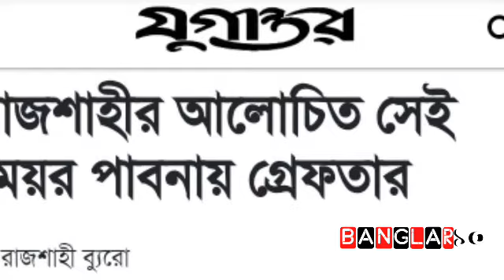🔴ব্রেকিং: রাজশাহীর আলোচিত সেই মেয়র পাবনায় গ্রেফতার || Banglar১০/News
রাজশাহীর আড়ানী পৌরসভার আলোচিত মেয়র মুক্তার আলীকে অবশেষে গ্রেফতার করেছে পুলিশ।

রাজশাহীর পুলিশ সুপার (এসপি) এবিএম মাসুদ হোসেন বিষয়টি যুগান্তরকে নিশ্চিত করেছেন।

তিনি জানান, গোয়েন্দা তথ্যের ভিত্তিতে রাজশাহী জেলা পুলিশের গোয়েন্দা শাখার একটি দল এএসপি (ডিএসবি) রুবেল আহমেদ এবং ডিবি ইন্সপেক্টর আতিকের নেতৃত্বে পাবনা জেলার ঈশ্বরদী থানার পাকশী থেকে শুক্রবার ভোর পাঁচটার দিকে অভিযান চালিয়ে তাকে গ্রেফতার করা হয়।

‘পরবর্তীতে মেয়রকে নিয়ে বাঘা থানার আড়ানীতে নিজ বাড়িতে তল্লাশি চালানো হয়। সেখান তেকে চার বোতল ফেনসিডিল, একশ গ্রাম গাঁজা, নগদ এক লাখ টাকা এবং দেশীয় অস্ত্র উদ্ধার করা হয়।’

উল্লেখ্য, গত ৭ জুলাই মুক্তার আলীর বাড়িতে অভিযান চালিয়ে চারটি আগ্নেয়াস্ত্র, বিপুল পরিমাণ গোলাবারুদ, মাদকদ্রব্য এবং প্রায় এক কোটি টাকা উদ্ধার করে রাজশাহী জেলা পুলিশ। সে সময় মেয়রের স্ত্রী এবং দুই ভাতিজাকে গ্রেফতার করে পুলিশ। সে সময় মুক্তার আলীসহ তার স্ত্রী, পুত্র এবং দুই ভাতিজার বিরুদ্ধে তিনটি মামলা করা হয়। তখন থেকেই মেয়র মুক্তার আলী পলাতক ছিলেন।